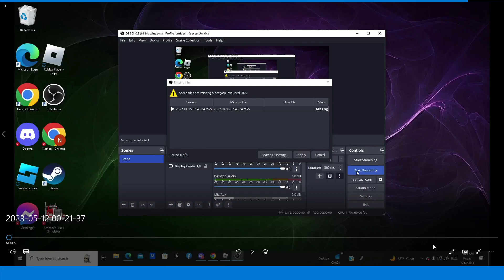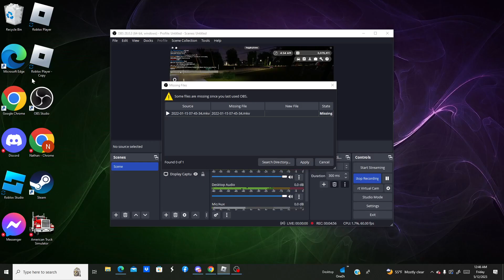OCSO Partol 2021 Durango Greenville Roblox PART 2 not a rp video